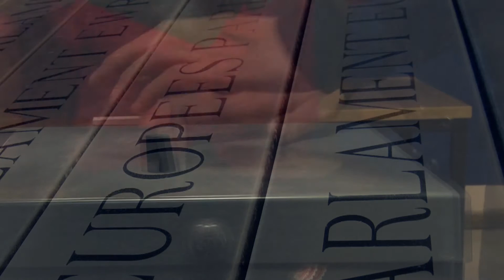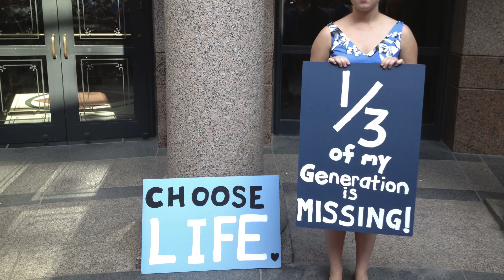The Story of Texas Alliance for Life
Thank you for helping to make Texas Alliance for Life one of the state's premiere pro-life groups. This is your story.